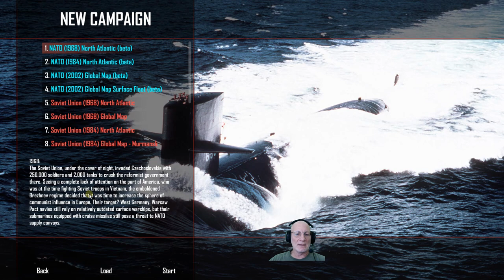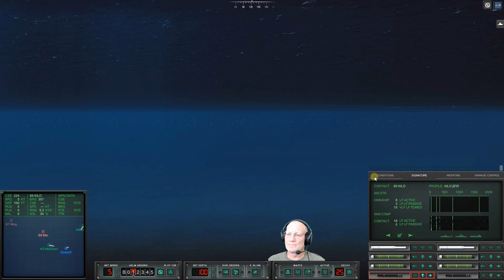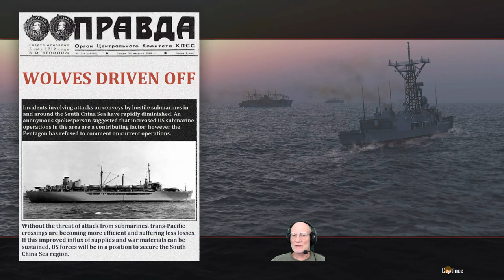Cold Waters Gameplay - Epic Mod - South China Sea #3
South China Sea! Let's see how the PLAN does against a modern sub in Epic Mod.

If you really want to show the channel some love you can buy me a cup of coffee at: